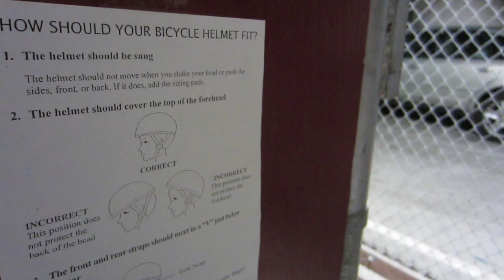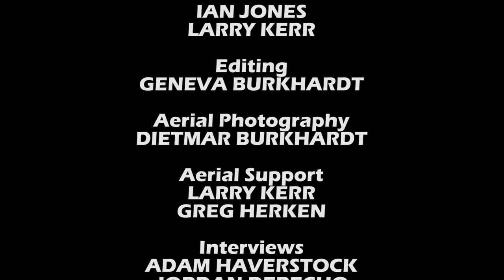Chain Reaction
The Kirby Mountain Bike Racing Team is a cross-country cycling team for students at Georgiana Bruce Kirby Preparatory School. From seventh graders to seniors, the Race Team encourages and teaches kids to stay fit and be dedicated to cycling. As part of the NorCal League, the team rides and races all over California. This film follows the team during its season in 2013.